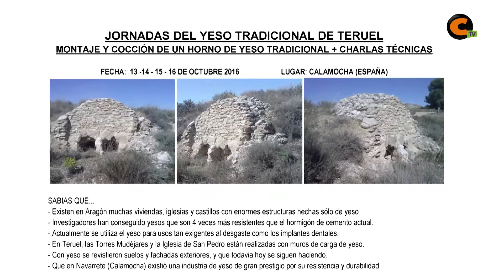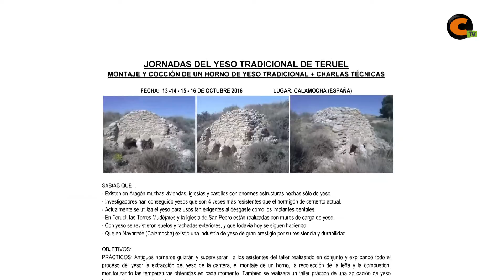El Yeso como material principal en la construcción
Navarrete del Río y Calamocha acogeran entre los días 13 al 16 de octubre las primeras jornadas en torno al yeso de Teruel, un material  que se utilizaba en las construcciones en los siglos pasados para las estructuras de los edificios. Estas jornadas estan oraganizdas principalmente por el Centro de Estudios del Jiloca y el Ayuntamiento de Calamocha.